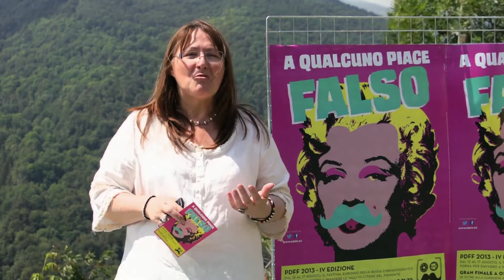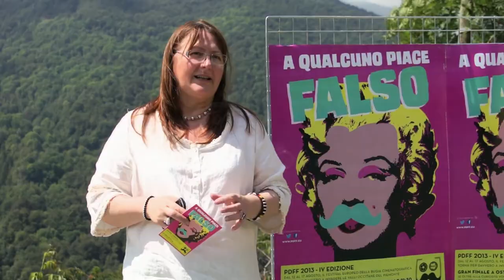Piemonte Documenteur Filmfest 2013 - 1.3 Ext. Giorno - A qualcuno piace falso - Bricherasio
A QUALCUNO PIACE FALSO
I nostri bugiardi si raccontano...

Scena 3 - Imelda De Maria
Comune di Bricherasio

Credits:
Riprese e Montaggio: Bruno Ugioli
Audio: Angelo Galeano
Redazione: Francesca Leone
Grafica: Ilaria Chiesa